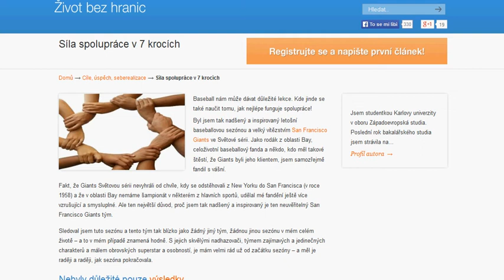Síla spolupráce v 7 krocích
Baseball nám může dávat důležité lekce. Kde jinde se také naučit tomu, jak nejlépe funguje spolupráce!